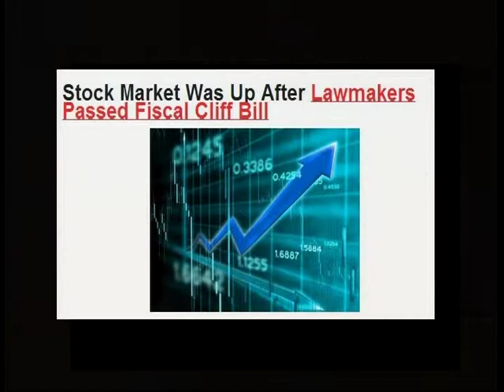Law Talk - Fiscal Cliff, Gun Control and National Labor Relations Board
Three topics drawn directly from the news.This program was aired on KMVT15 Community Media.